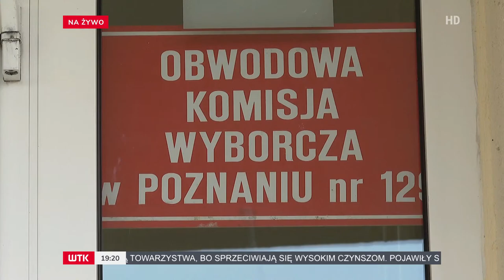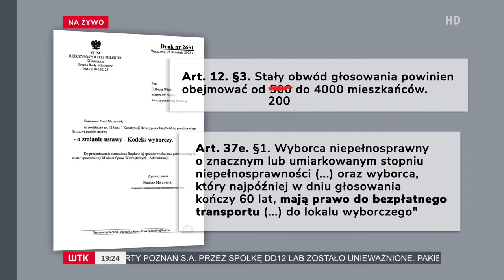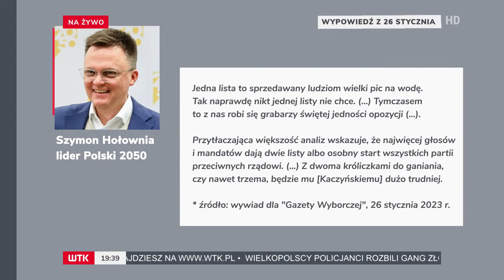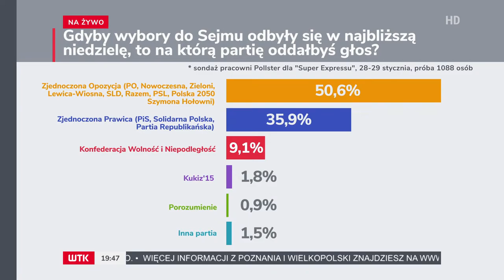Gorący Temat: Polityczne spory i manewry przed wyborami parlamentarnymi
Zaledwie kilka miesięcy przed wyborami rządzący chcą zmienić przepisy wyborcze. Po co i kto na tym skorzysta? - m.in. o to Seweryn Lipoński pytał poznańskiego posła PiS Bartłomieja Wróblewskiego w programie Gorący Temat. W drugiej części programu - dyskusja o ostatnich sporach opozycji wokół list wyborczych i nie tylko. Tu gośćmi byli: poseł Waldy Dzikowski (Koalicja Obywatelska), posłanka Katarzyna Ueberhan (Nowa Lewica) i Ewa Schädler (Polska 2050).